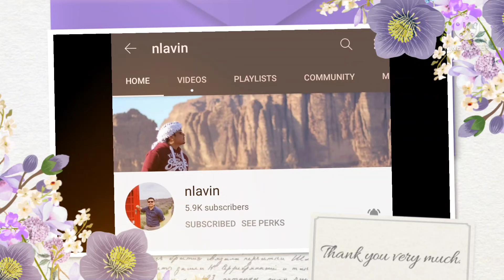Chicken Pochero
Cons Mons Nourish